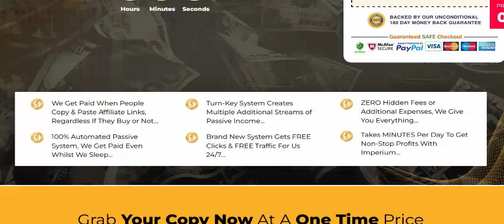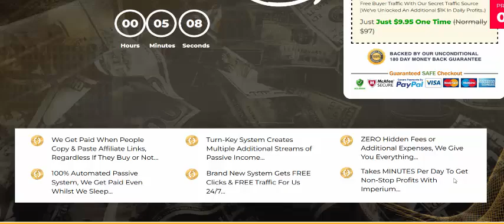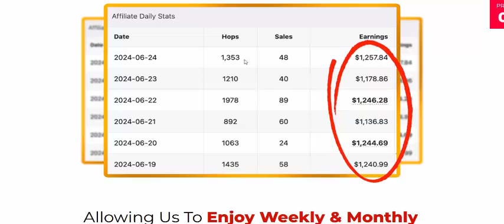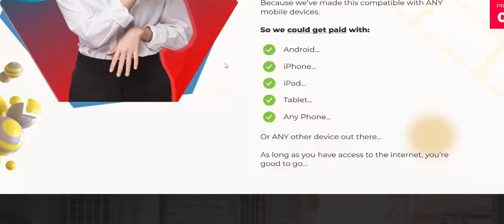IMPERIUM Review- Makes Us $50-$100 Per Minute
*** IMPERIUM

Why Use IMPERIUM?

Brand New
Imperium Profit System
You can use the Imperium System from any device, including Windows, Mac, or even mobile devices such as iPhone and Android...

100% FREE Buyer Traffic
Use our 100% FREE buyer traffic system to send traffic and clicks to ANY link of your choice...

Imperium Triple Paylink Technology
This is our secret in-house bot that triples all payments we receive & you're getting private access...

World Class Training
You’ll see how to take full advantage of all features inside Imperium, and how to maximize your results...

Online Success Or Get Private Coaching
If you aren’t able to get the results you need with Imperium, we’ll personally coach you for 6 weeks, along with refunding your entire purchase...

Imperium World Class Support Team
Based in the USA and ready to help 24/7. Experience any issues with the software & system, we're here for you...

IMPERIUM Review- Super Services

Get Paid With No Selling

Built For Beginners
New to this whole “make money online” thing? Don’t worry, Imperium is built to help anyone get results, regardless of their experience level...

Runs On Autopilot
One thing you’ll love about Imperium is it’s something you can setup once, and leave alone...

Takes 5 Minutes To Set Up
All it takes is a meager 5 minutes to configure everything inside of Imperium...

Backed By Beta Tester Results
Not only have we been getting results with Imperium, but so have our beta testers...

*** IMPERIUM